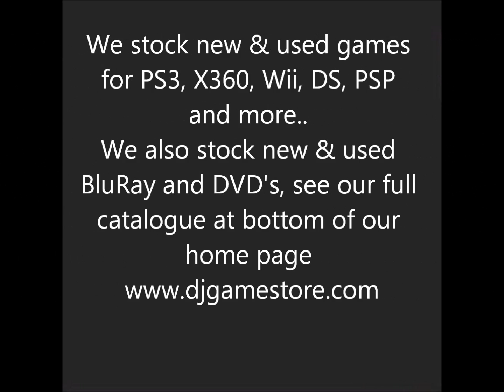Our website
DJGameStore.com